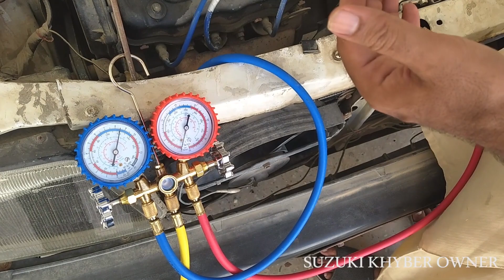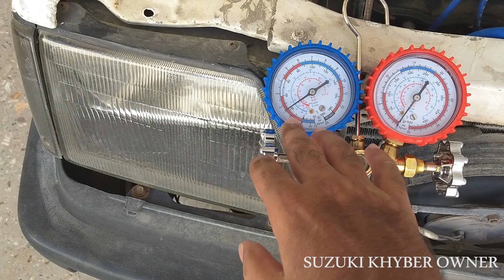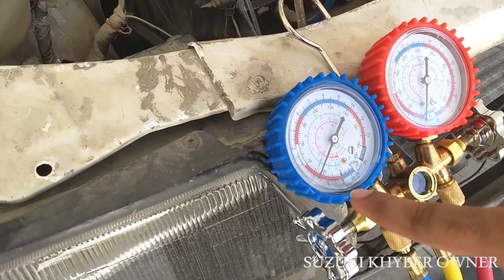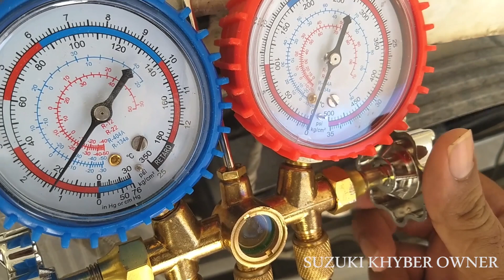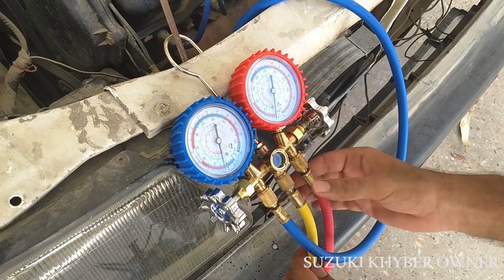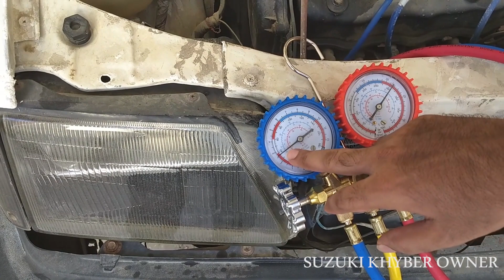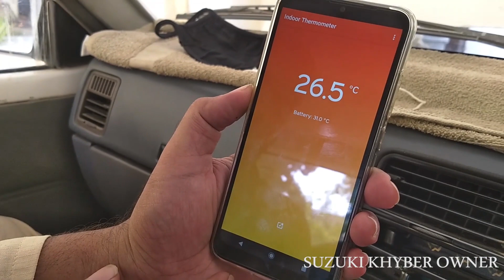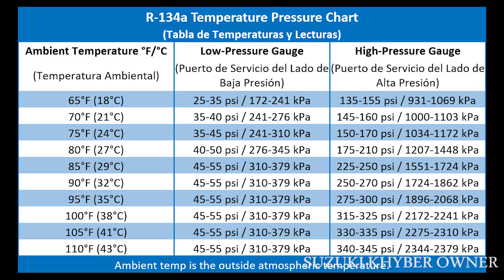How To Recharge Gas In Car's Ac System with Testing Manifold only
Step by step procedure to recharge gas in car's ac system with basic tools in a very simple and easy way.

How to check battery drain in a car or how to do parasitic draw test in Urdu:

How To Adjust A Carburetor Of A Car or Carburetor Air Fuel Mixture Setting In Urdu: